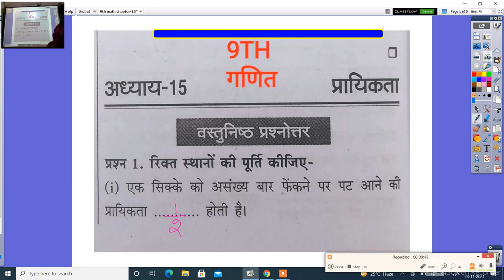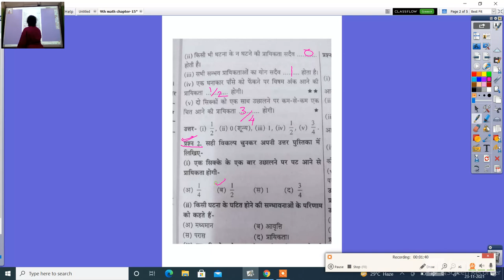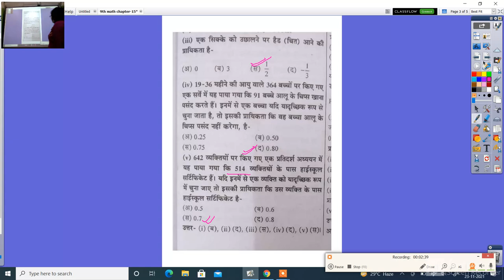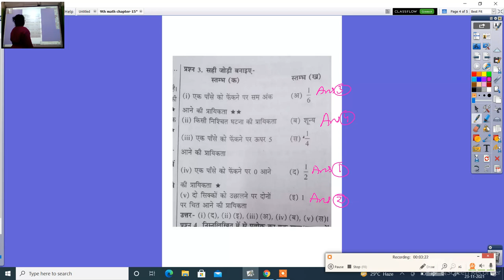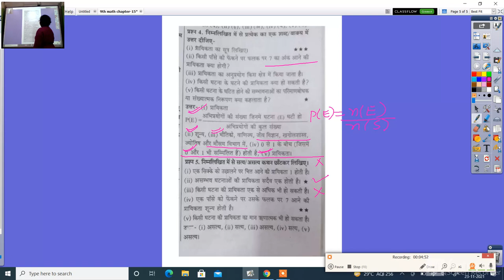9th MathS chapter 15 प्रायिकता